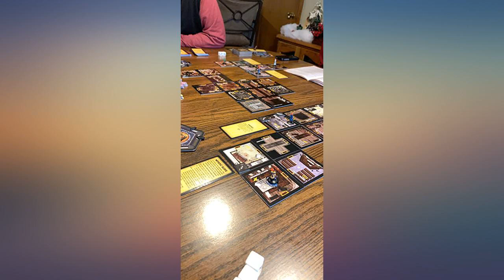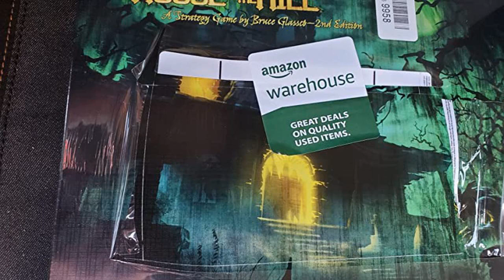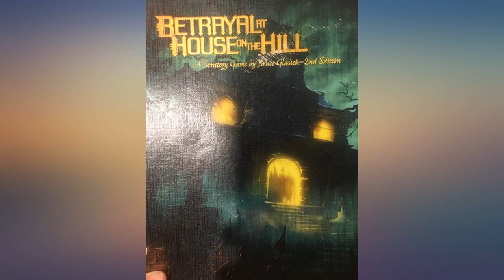Betrayal At House On The Hill review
Main Features:
by entering your model number.. Tile by tile, terror by terror, build your own haunted mansion - and then try to escape it alive.. With 50 blood-curdling scenarios, each trip to the house on the hill promises fresh horrors.. Players must work together to survive the nightmare.. Except for one player who becomes the traitor.. 3–6 players, ages 12+, 60 min per game (high reliability)